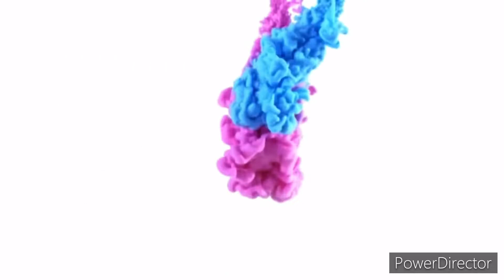Easy way to make Chicken Curry || food || food vlog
Thankyou!!